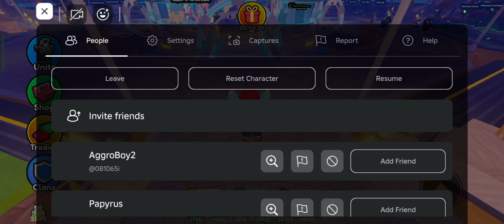После этого видео вы БОЛЬШЕ НЕ БУДЕТЕ НУБОМ в Toilet Tower Defense! | Roblox